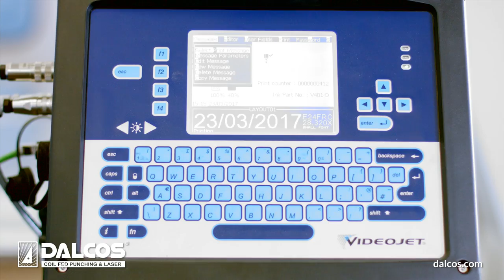Coil fed laser cutting system: New DALCOS LXN 1500 by Dallan with automatic stacker - DOCUMENTARY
DALLAN innovative laser systems, thanks to the coil fed in-line process, combine the laser flexibility with high material efficiency and top productivity.

New DALLAN LXN 1500, thanks to the high definition vision system, ensures top accuracy on parts up to 14 meters long and 1.5 meters wide, as well as the processing from coils or standard format sheets.